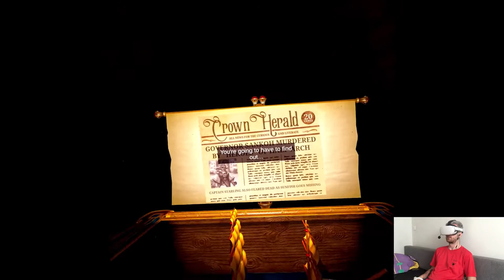SHADEPORT - Table of Tales: The Crooked Crown (Challenge M.) | #3 Pth | Quest 2 VR (Virtual Desktop)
Hi

Pretty efficient day, made few clips and rested well after work. Besides the whole buzz around Quest Pro leaks recently there's not much going on and like not everyone's gonna profit from the new headset anyways due to the price point, that's essentially why games/software will always be far more important cuz what's there to do with an empty can on your head? We'll have some fun releases this week, so far I have three written down and that seems to be the optimal amount nowadays, let's see if something else pops out.

Short PC specs:

i9-9900KS
RTX 2080ti
32GB RAM 3200MHz
2TB SAMSUNG 970 EVO PLUS M.2